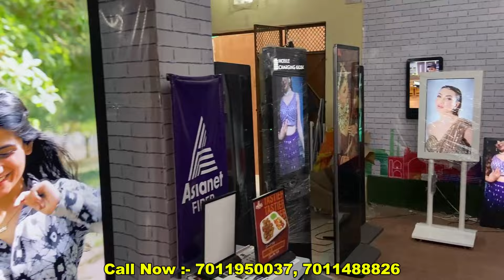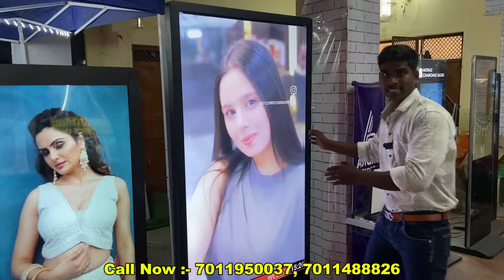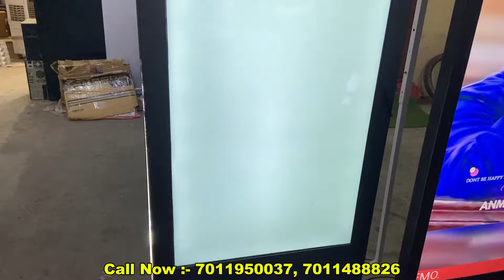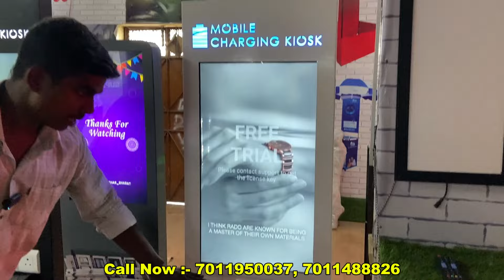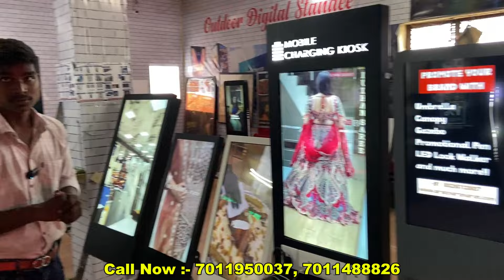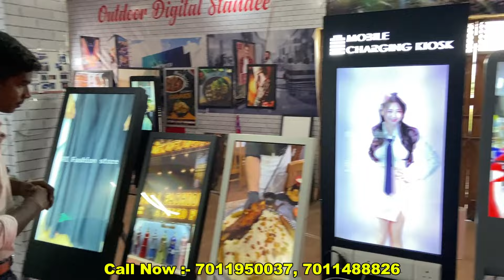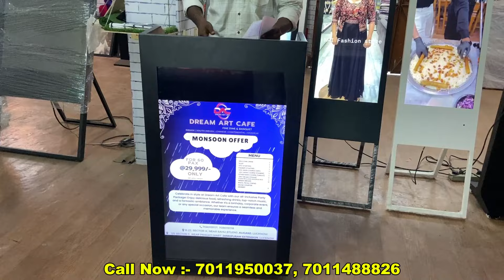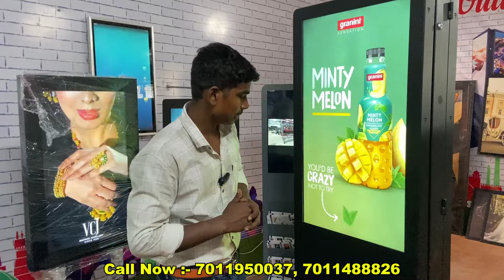Digital Display Boards Business Advertising II Digital Signage Board Manufacturing Business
Hello sir
Mobin this side From THE REPTILE COMPANY

GST NO:- 07FOOPM4633CIZU

digital standy manufaturer,
digital standee manufacturer in india,
digital standee manufacturer in delhi,
how to start a digital signage business,
how to make a digital signage display,
digital signage business plan,
digital screen advertising business,
digital signage business model,
digital signage business,
digital signage for retail,
digital banner machine,
digital printing shop setup,
kiosk digital signage,
digital ribbon printing machine,
digital screen making machine,
digital signage display installation,
digital signage display outdoor,
digital signage display india,
zoom rooms digital signage,
digital board printing machine

advertising product manufaturer,
advertising a new product,
advertising ideas for products,
advertising shop,
advertisement on products,
ad for product,
advertising production company,
advertising your own product,
advertising a new business,
commercial for a product,
best advertisement for products,
products,
coke factory ad,
products,
product distribution business ideas,
product distribution business,
e advertising,
e advertising techniques,
example of advertising product,
e advertising in e commerce,
factory advertising,
factory advertising video,
factory promotion video,
funny ads for products,

ad making agency,
how advertising agencies work,
how advertising company works,
ideas for advertising a product,
in store marketing campaigns,
infomercial for a product,
ad for a product,
product marketing ad maker,
jcdecaux advertising,
commercial for small business,
advertisement of local products,

promotional ideas for products,
mtn latest advert video,
advertisement of new product,
product for advertisement,
new product launch advertisement,
own product advertisement,
promotional products distributor,
commercial ads for products,
how to sell tv advertising,
rebranding products from china,
ads enterprises,
sample advertisement of a product,
sample advertisement for food products',
tv advertisements for products,
tv commercial products,
unique product commercial,
video ad making company,
wholesale advertising,
ads with fake x,
commercials that use dance to sell a product,
advertisement for a product,
zim zam commercial,
zesto advertisement,
new product launch ads,
product sale ads,
advertising a product script,
new product advertisement ideas,

advertising umbrella manufacturer,
advertising umbrella,
umbrella business model,
umbrella manufacturers,
advertising outdoor,
imported umbrella,
umbrella manufacturing company,
big umbrella wholesale market,
umbrella factory in china,
china umbrella market,
umbrella making business,
import fabric from china,
umbrella manufacturers in india,
sy compact travel umbrella windproof automatic umbrellas-factory outlet umbrella,
umbrella supplier,
advertising screen business,
advertising projector,
advertising van,
compact umbrella for travel